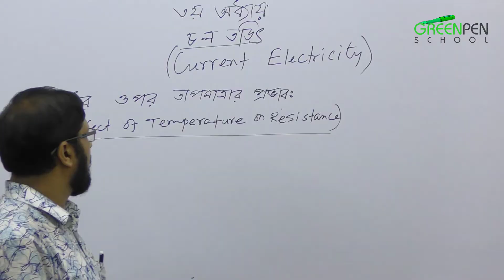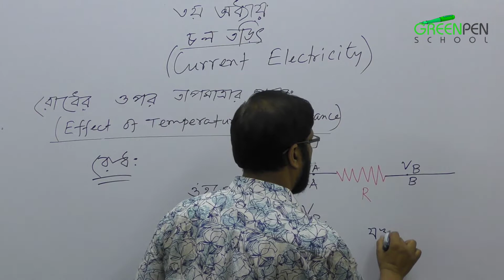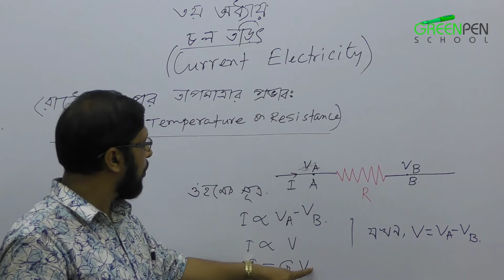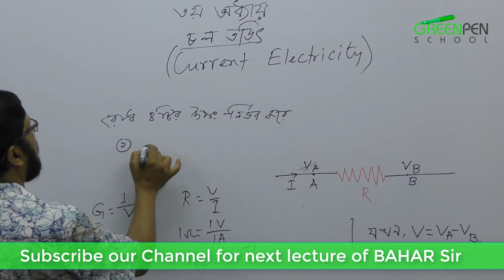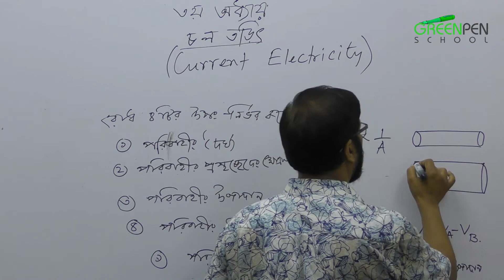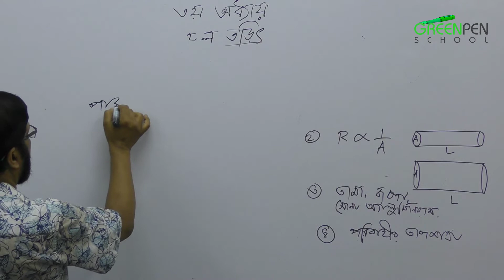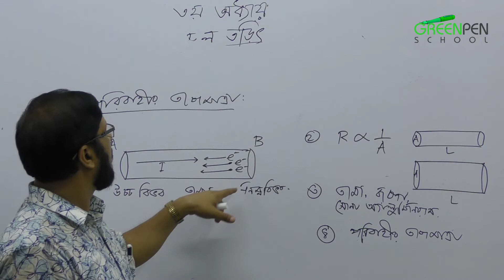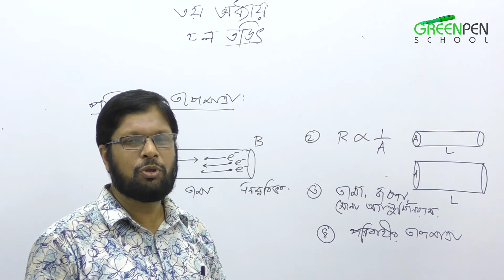01. HSC PHYSICS | চল তড়িৎ | রোধের উপর তাপমাত্রার প্রভাব | Effect of Temperature on Resistance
HSC PHYSICS | চল তড়িৎ |

 রোধের উপর তাপমাত্রার প্রভাব |

 Effect of Temperature on Resistance

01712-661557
HashTags.